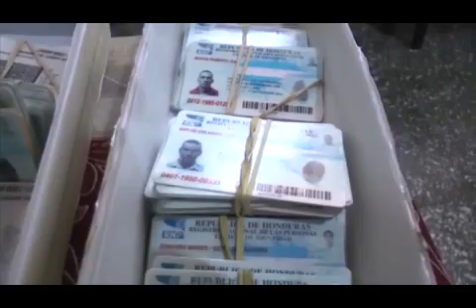Vea el resumen de noticias del 2018